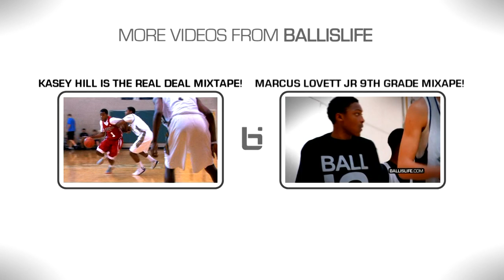Marcus LoVett Has The MOST Handles In High School! CRAZY OFFICIAL 10th Grade Mixtape!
Marcus LoVett Jr is the #1 ranked point guard for the class of 2015 on ESPN. Check him out putting on a show during his 10th grade season at Providence High School. These highlights are from a limited amount of games since Marcus missed a number of games this season. He had a 48 point game, a 47 point game and a game where he had 37 pts 10 asts 7 steals in just 3 quarters!